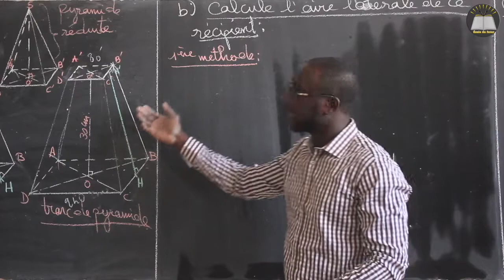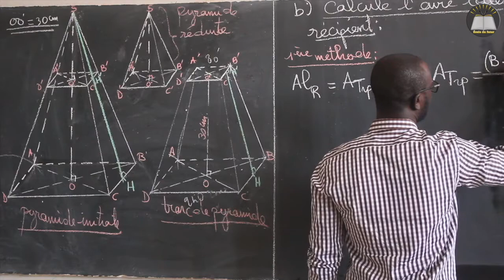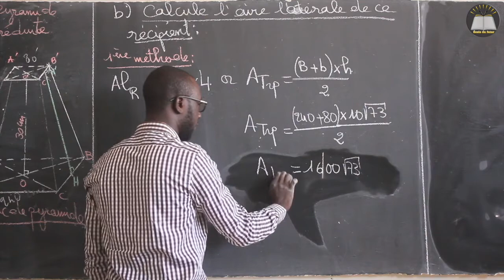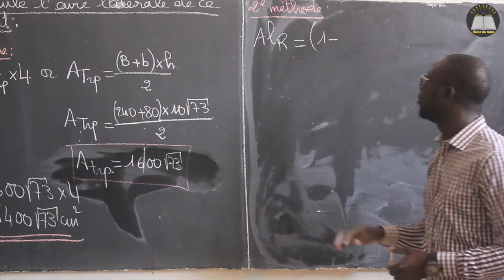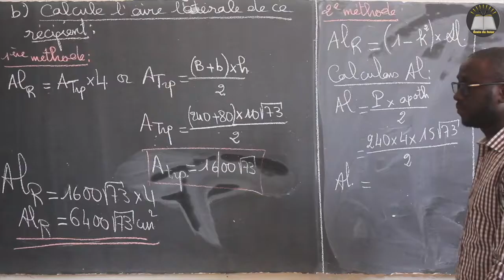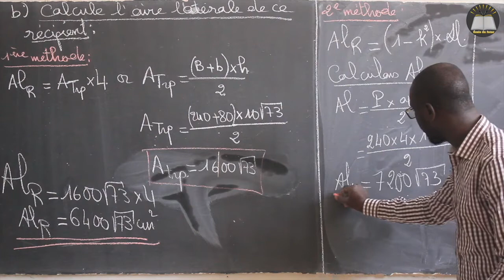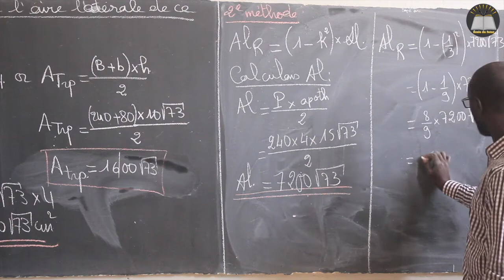Correction BFEM 2009 / Exercice 2 / Mathématique – Mr Kâ suite 2